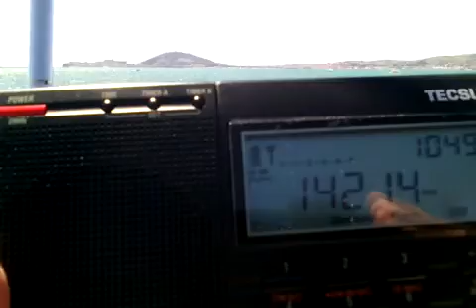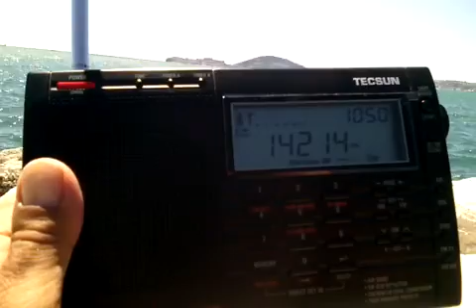OH1SRA/p, (Finlandia), cq 20 m.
Stazione finlandese Scout JOTA portatile, 5w. da un lago in chiamata cq. In risposta una stazione brasiliana.
Ascolto con Tecsun pl 660 e stilo telescopico, 13ago16, 10.48utc in Caposele di Formia.